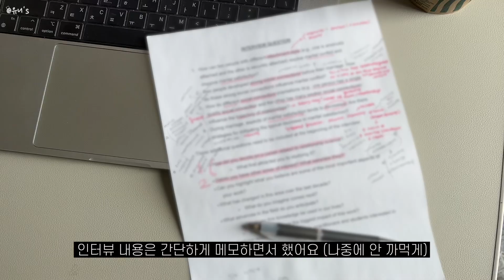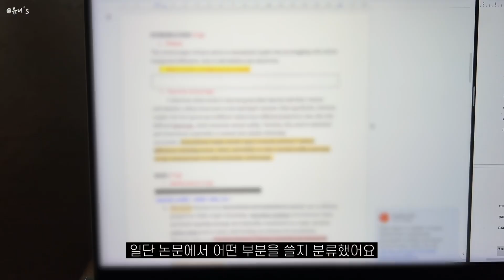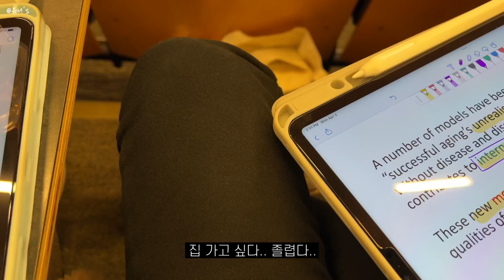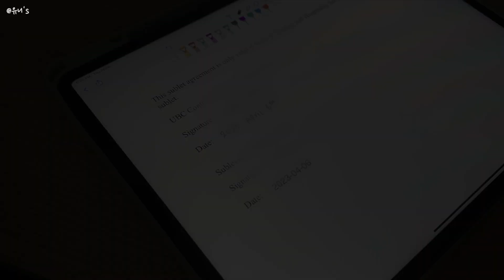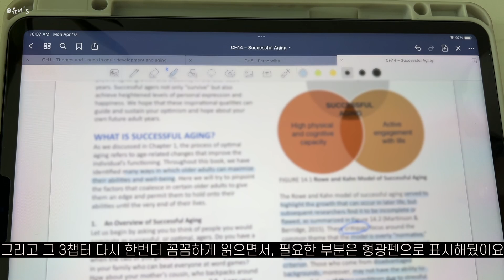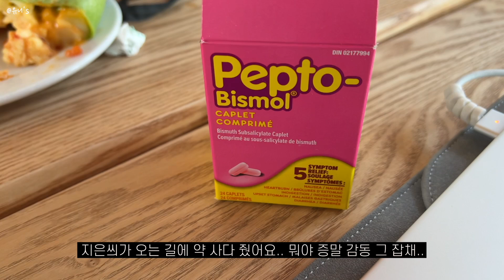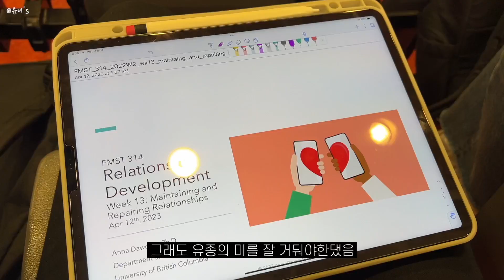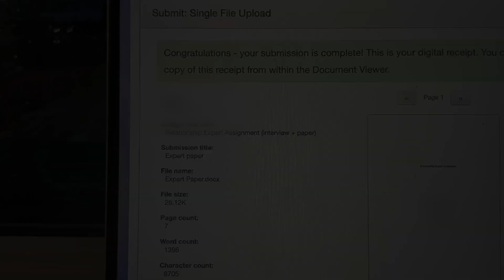슬기롭고픈 심리학과 대학생 브이로그 *과제 지옥에서 살아남기 - 인터뷰하고 페이퍼쓰기, 팀플, 그 외 기타 등등 과제만 오백개, 생일🎂, “수업”만 종강 (3-4월 일상)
MacBook M1 Pro 16" Silver 1T
iPad Pro 5th generation 12.9"

- [애플] 매직 키보드 & 마우스
- 백팩
(Herschel - Classic Backpack - black & standard size)
(Jansport - Big Student Backpack - black)

Music by Dolve Gando, Helkimer - too soon to say that's love